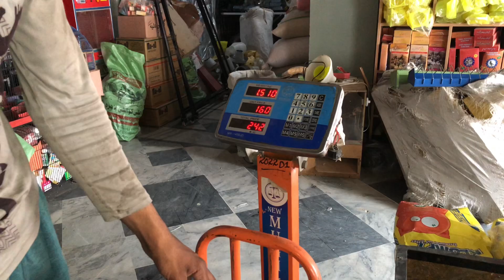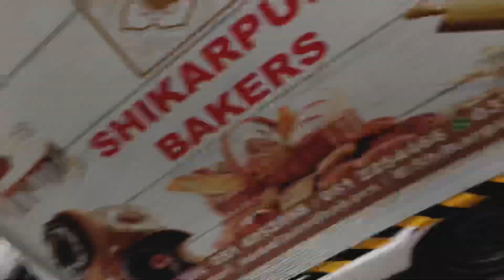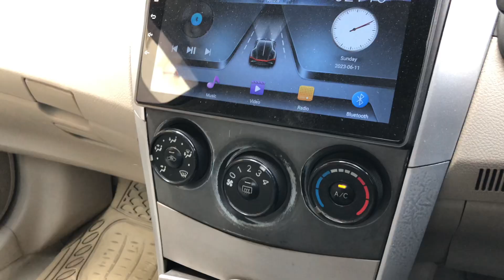New Desert by Mama😋|vlog66| Moazam World